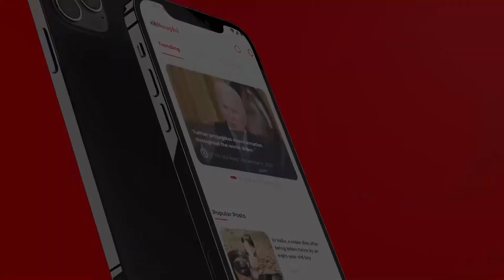عمران خان سے اختلاف رکھنے والوں کی موت؟